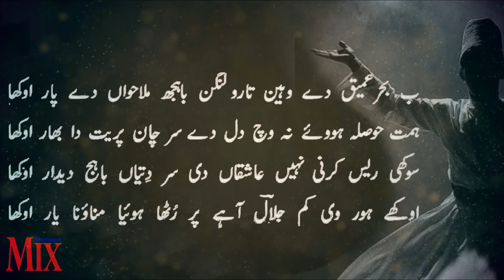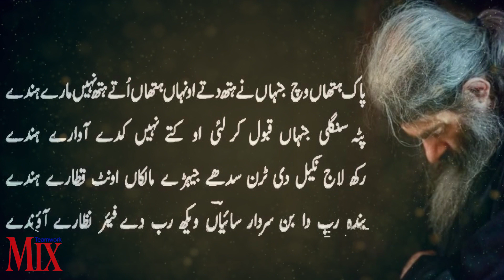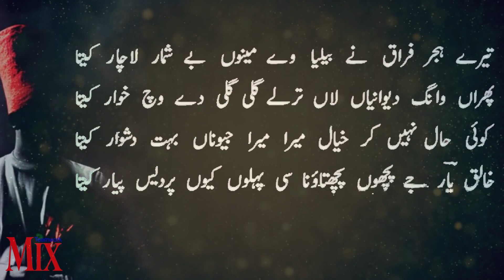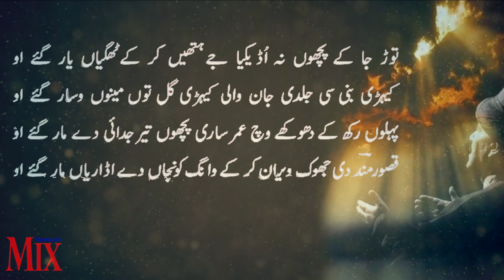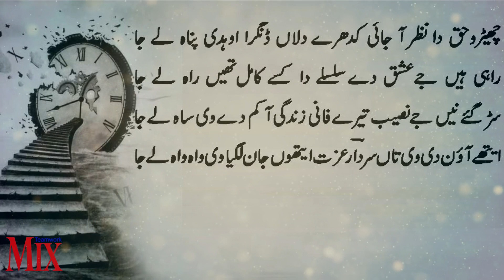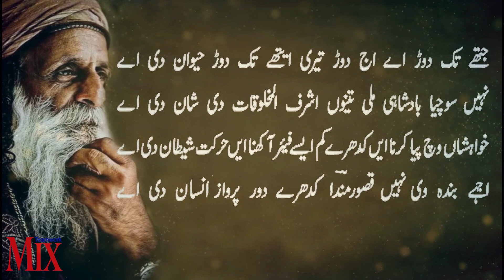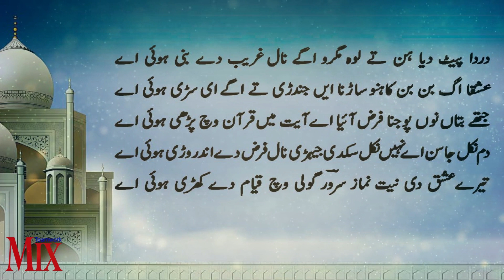Latest Punjabi Kalam 2020 New Punjabi Kalam New Punjabi poetry Qasoor mand kalam Rj M Naeem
Best Punjabi PoetryBully Shah Poetry qasoor mand  sardar sain  Punjabi Shayri good Punjabi Kalam
REAL SUFI REAL SOUL Heart Touching Sufiana Kalam  Best Sufi Poetry   Best punjabi Poetry
Punjabi sufiana Kalam Very Emotional Punjabi Kalam punjabi Sufi Poet by kalam  sain sardar
Best powerful motivational video about  failures and  success  in life Urdu Hindi
Punjabi Shayari  Baba Bulleh Shah  Sad Poetry  Best Punjabi Poetry  New Punjabi Shayari
Amazing Urdu Quotations  Zindagi ko itna sasta na banao  urdu aqwal e zareen  urdu quotes
Heart Touching Quotes Karve Such Motivational Speech  Urdu Quotes   New Quotations
Amazing Urdu Quotes  Sad Quotes  Amazing Urdu Quotations  New Urdu Quotes  Inspirational Quotes
New Urdu Quotes Collection Sad Quotes Hindi Quotes  Sad Quotations urdu hindi
Amazing Quotes About Life Changing   Best Urdu Quotations  Best Amazing Urdu Quotes
New Sad Urdu Quotes  Karve Such Rishton K  Amazing Urdu Quotations  New Urdu Quotes
Urdu Quotes  Best Urdu Quotations  Amazing Urdu Quotes  Best Urdu Quotes Collection
Broken Hearts Quotes  Sad Quotes Collection  Amazing Urdu Quotations  Urdu Quotes
Best Urdu Quotes Collection   Amazing Quotes About Life  New Quotations   Best Quotes
inspirational video
successful people
personal growth
self help
success
 motivational video
motivational video in hindi
inspirational video